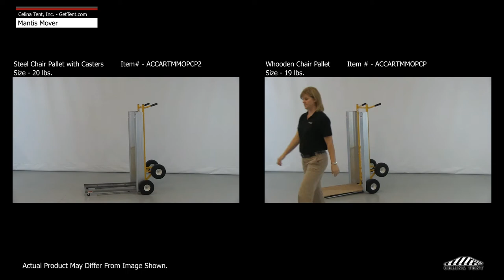Mantis Mover Dolly for Chairs, Tents, Bouncers & More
Mantis Mover Dolly

The Mantis Mover offers a variety of options for moving any assortment of items with ease.

The twin forks on the base of the mover are 34 inches long, and made from 7/8 inch diameter heavy duty steel. The forks are spaced 14 ¾ inches apart, and hold a max load of 750 pounds.
Along the sides of the mover are two aluminum fenders, keeping whatever you may wish to haul from rubbing against the tires of the mover.

In addition to the two forks, there are other attachments for alternative uses. Adding the chair pallet with casters or wooden chair pallet allows you to transform your Mantis Mover into a chair-specific transport cart, making chair set up and removal quick, easy and organized.

Each wheel has ball bearing hubs and is made from closed cell foam to effectively eliminate any chance of a flat tire.

Questions?